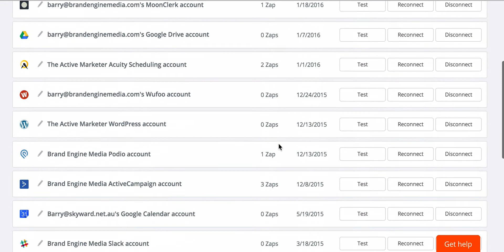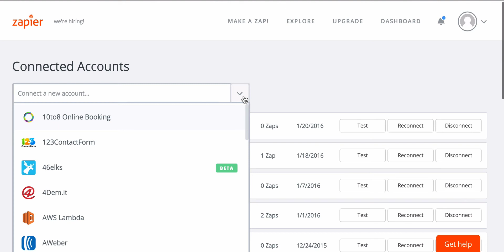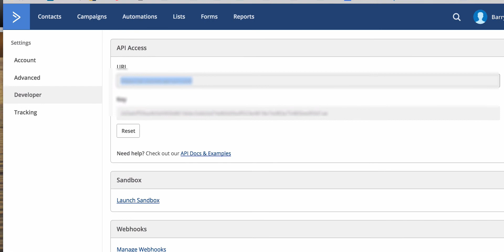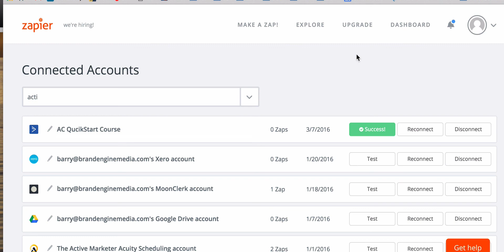Connecting ActiveCampaign To Zapier - TheActiveMarketer.com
In this video I show you how you can connect ActiveCampaign with Zapier so you can integrate ActiveCampaign with hundreds of other applications.

If you would like comprehensive, easy to follow, step by step training on how to best use ActiveCampaign check out my ActiveCampaign Quick Start course.